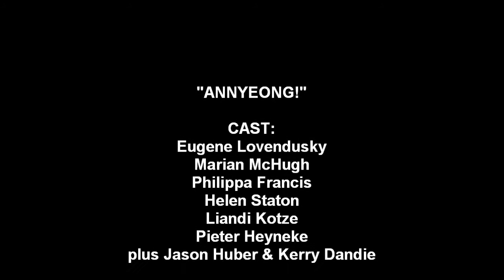Annyeong 10.13.12 The Pohang Players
The Pohang Players proudly present "ANNYEONG!" on October 13, 2012 at the Pohang Arts & Culture Center.
Cast: Eugene Lovendusky, Marian McHugh, Philippa Francis, Helen Staton, Liandi Kotze, Pieter Heyneke, plus Jason Huber and Kerry Dandie.
Lyrics/Director: Eugene Lovendusky
Video: Lindy Kruger